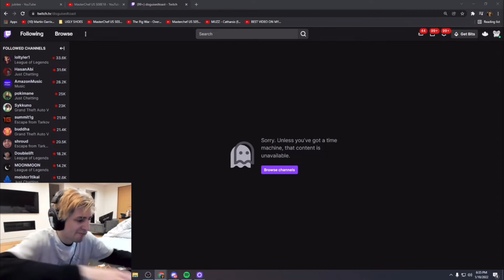XQC LIVE Reaction To Toast Getting BANNED